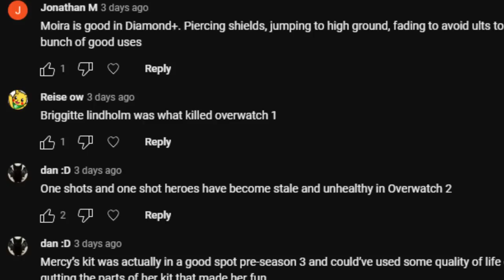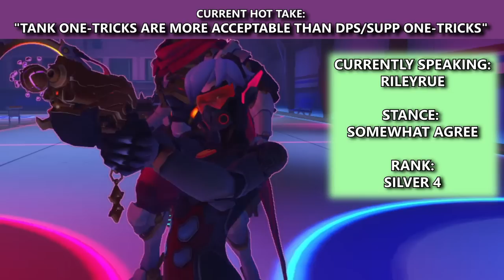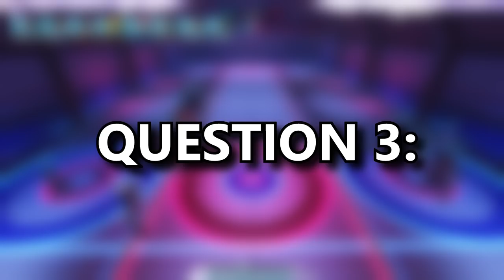Do All TANK Players Think The Same? | OverThink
I created a game show featuring 10 contestants and read out a list of Overwatch 2 Hot Takes and saw where they all stand! It's inspired by  @jubilee ’s series “spectrum”, and this episode features Tank mains!
▸ All of my YouTube content comes from my streams. I stream full-time, everyday except Monday nights, Tuesdays & Wednesdays!
Or use this link if that one doesn’t work